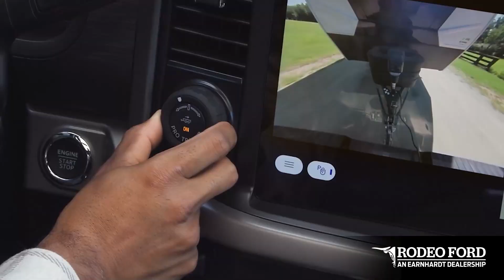2025 Ford F-150 vs. Chevrolet Silverado: Ultimate Pickup Truck Comparison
Welcome to our in-depth comparison of the **2025 Ford F-150** and the **2025 Chevrolet Silverado**! 🚚💥

In this video, we analyze these two leading pickup trucks to help you determine which one suits your needs best.

**Key Comparison Points:**
- **Performance:** Engine options, horsepower, torque, and towing capacity.
- **Design and Comfort:** Exterior styling, interior features, and cabin comfort.
- **Technology:** Infotainment systems, connectivity features, and driver assistance technologies.
- **Fuel Efficiency:** MPG ratings and fuel-saving technologies.
- **Pricing and Value:** MSRP, available trims, and overall value proposition.

Whether you're a loyal Ford enthusiast or a dedicated Chevy fan, this comprehensive review provides valuable insights to guide your next truck purchase.

📌 **Chapters:**
 • 0:00 Introduction: Brief overview of the Ford F-150 vs. Chevy Silverado comparison.
 • 0:20 Performance and Towing: Discuss engine, horsepower, and towing capacity.
 • 1:00 Design and Comfort: Key differences in styling and interior features.
 • 1:30 Final Thoughts: Summary of strengths and recommendations.